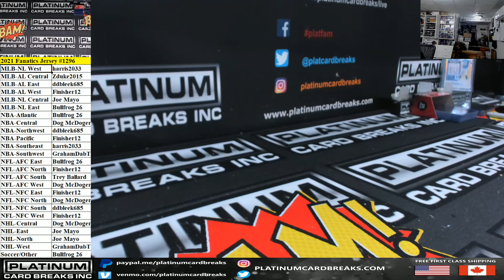Fanatics Authentic Autographed Multi Sport Jerseys Random Divisions #1296